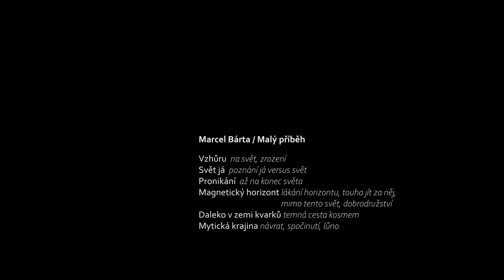Marcel Bárta - Malý příběh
Obrazy a hudba vznikaly pospolu v průběhu dvou dní. Prvotní nápad vytvořit pásmo malých minimalistických obrazů, se zjevil za chůze podvečerní periferií města. Ano, chůze je pro mne oblíbeným otvíračem pro zjevování a přijímání nápadů..  Po dokončení obrazů a nahrání hudby si jednotlivé obrazy celkem snadno našly svůj příběh. Jako by tam byl už dávno…

Výtvarnou část asi nelze jednoznačně nazvat grafickými partiturami, jsou to obrazy skrývající v sobě nějaký směr, rytmus, náladu, hustotu, prázdnotu…. Inspirací pro hudbu byla tedy nejen linie, směr, ale i nálada, příběh a barva obrazu. Určitá podoba hudby mě zněla v hlavě současně s vytvářením obrazu, obě sféry se tedy vzájemně ovlivnily a vyrůstaly ve stejném čase.
Hudba byla nahrána za pomoci looperu (smyček), klarinetu, saxofonů, hlasu a  klávesek…

Vzhůru (na svět, zrození)
Svět já (poznání já versus svět)
Pronikání (až na konec světa)
Magnetický horizont (lákání horizontu, touha jít za něj, mimo tento svět, dobrodružství)
Daleko v zemi kvarků (temná cesta kosmem)
Mytická krajina (cesta vyústila v dobře známou mytickou krajinu, návrat, spočinutí, lůno……)

Marcel Bárta
4/2020

projekt Malujeme hudbu je realizován za podpory statutárního města Brna
a iniciátorem je hudební skupina Dust in the Groove